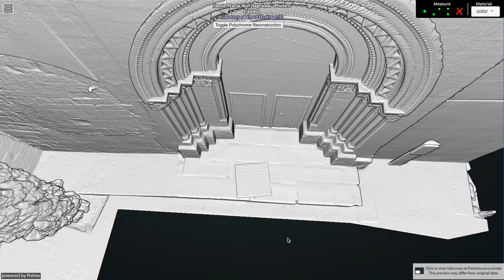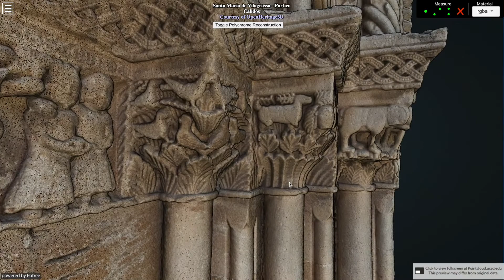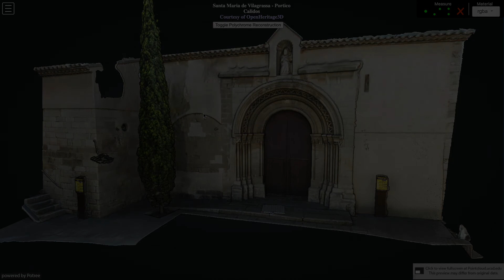Santa Maria de Vilagrassa, Spain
Citation
2020: Santa Maria de Vilagrassa - Photogrammetry - Terrestrial , Data Derivatives . Collected by Calidos . Distributed by Open Heritage 3D.

Site Description
Santa Maria de Vilagrassa (Catalonia) - 13th century It is of Romanesque origin. The cover of the second half of 13th c., School of Lleida. In the medieval church remains the only Romanesque portal. This building already existed in the Visigothic period, was later refurbished and mixing with different styles. The square bell tower is the transition from Romanesque to Gothic, offers a particular perspective to their manifest inclination. Ever have called the Leaning Tower of Urgell." The year 1976 was declared a Cultural Asset of National Interest (BCIN) integrated into the artistic whole."